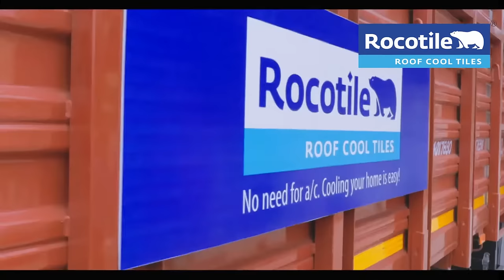Rocotile - No.1 Roof Top Cooling Tiles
No need for AC.
Cooling your home is easy!

Lay Rocotile heat-reflective weathering tiles on your terrace and reduce your home temperature by 11 degrees.

Highlights:

Contains 13 cooling minerals

Easy to lay than traditional tiles

Waterproof

Stain-free and fungus-free

Anti-skid, Kids can play safe

Comfortable to walk on even in summer

Life time product